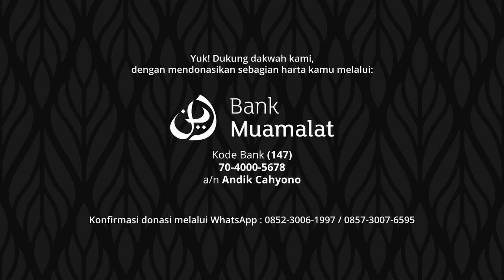Mengapa Kita Terkena Musibah, Padahal Sudah Berdo'a? - Ustadz Achmad Qodhi, Lc., M.A | QnA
Dzikir Setelah Wudhu #2 - Ustadz Achmad Qodhi, Lc., M.A | Hisnul Muslim
Diunggah pada Rabu, 1 Shofar 1443 H (8 September 2021 M)

Yuk! Dukung dakwah kami, dengan mendonasikan sebagian harta kamu melalui:

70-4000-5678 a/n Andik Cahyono